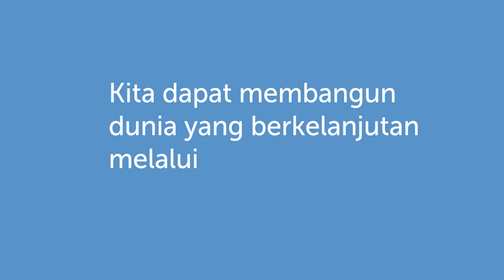Kita semua saling terhubung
Seperti apa dunia saat tidak ada seorang pun yang tertinggal? Apakah dunia itu memiliki makanan sehat untuk semua orang? Tunjukkan kepada kami dengan membuat sebuah poster dan berpartisipasi dalam Lomba Poster Hari Pangan Sedunia. Batas akhir pengiriman poster 4 November 2022.